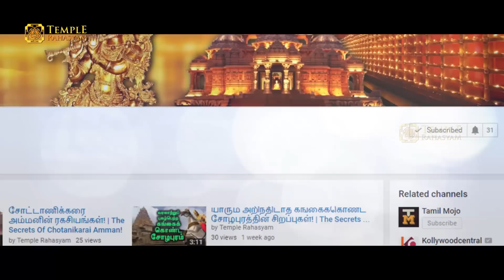இடைவிடாது எப்போதும் எரியும் அம்மன் ! Secrets About Devi Jwalamukhi!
Jwalamukhi is a famous temple to the goddess Jwalamukhi, the deity of flaming mouth.